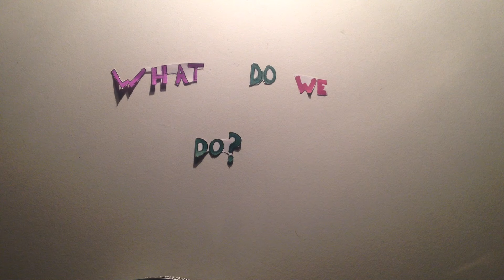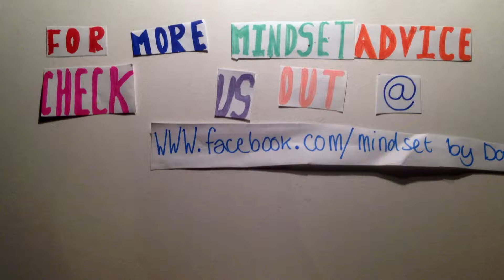Stress - The Bridge Analogy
Stress. It's something that affects us all. So it helps to understand it.

There are a lot of things in life that constitute as "stress" and they all build up in the same place. So you may think that two stresses are completely unrelated, but your body doesn't agree with you.

This is a video about how we can snap at the smallest things sometimes, but handle the biggest things at others; how to avoid getting to that melting point; and how we can take some of the "weight" out of our stress by our response to it.

Narration by Dave Cottrell of Mindset By Dave
Animation by Jamie Johnson New